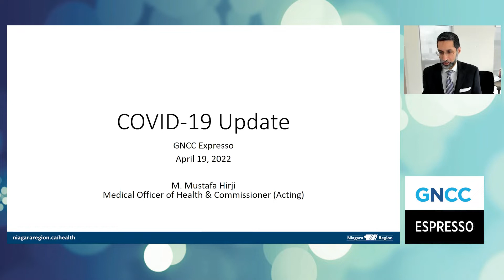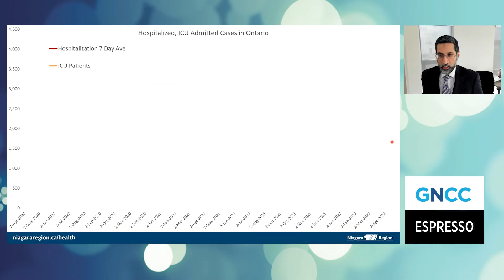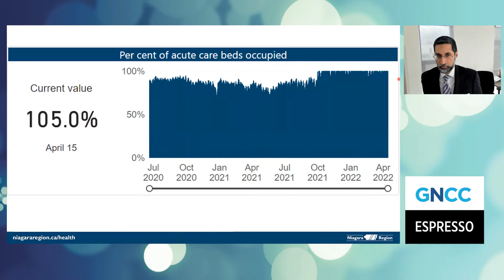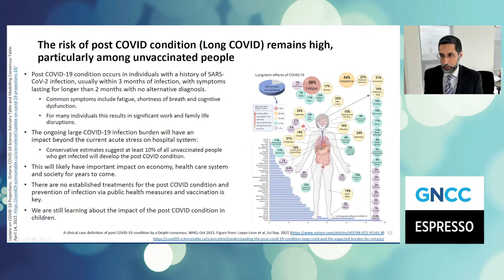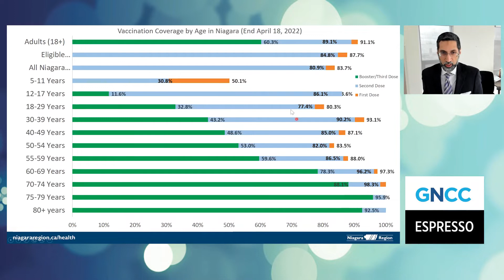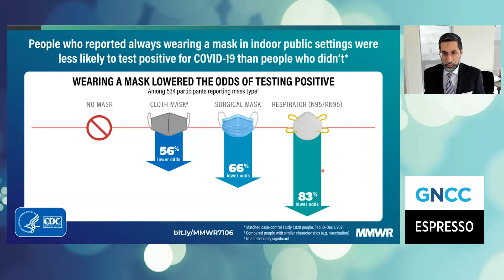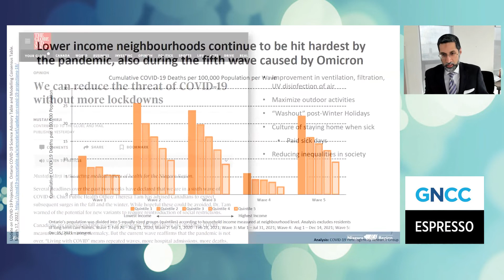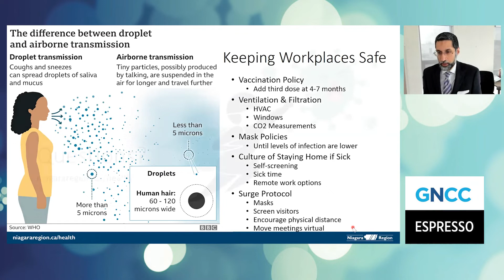Espresso Live: Monthly Update with Dr. Hirji, April 19 2022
Join us for our April update on COVID-19, vaccination progress and other health news from Dr. M. Hirji, Medical Officer of Health and Commissioner, Public Health, Niagara Region.